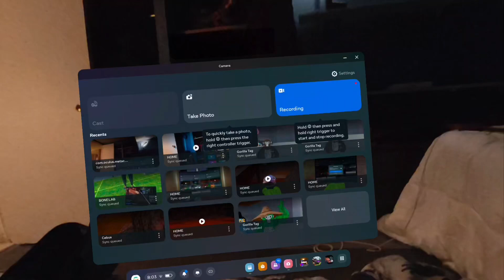I’m a vr YouTuber now!